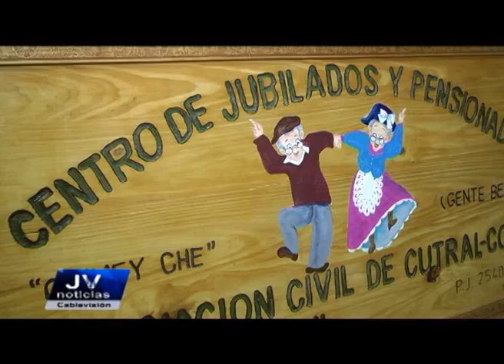Quimey Che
Alessio Saade – presidente del centro de jubilados Quimey Che.
Intendente Juan Carlos Giannattasio
Se llevo a cabo el acto de entrega de lote para la construcción del edificio del centro de jubilados. Estuvimos en el acto